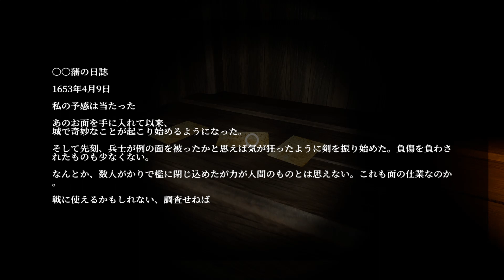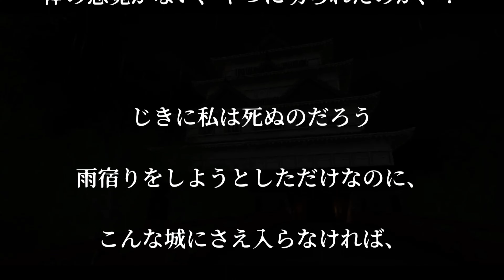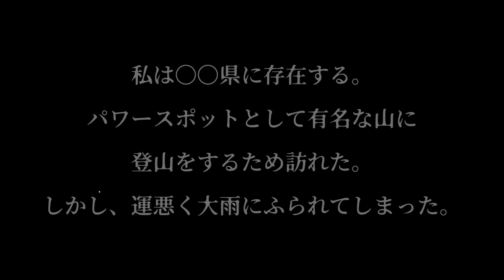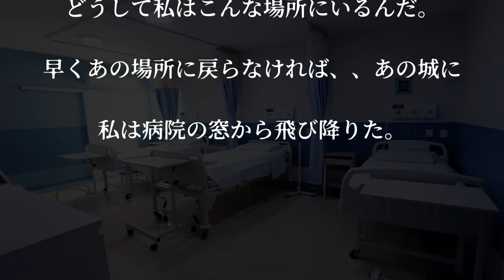【隠し城】例えどんなに雨宿りがしたくても、城に入るのはおすすめしません。【ホラーゲーム】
Steamの新作ホラーゲーム、「隠し城」を実況プレイしました。